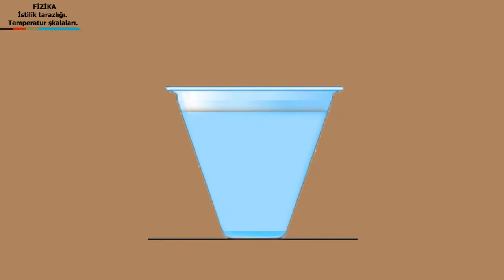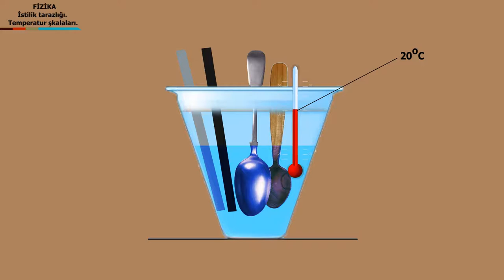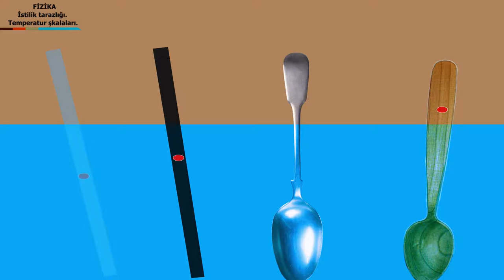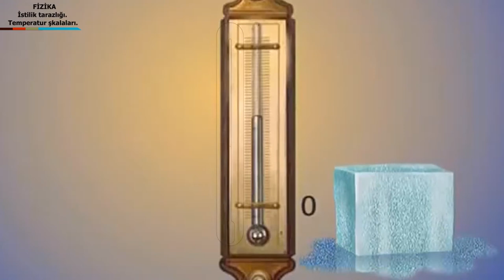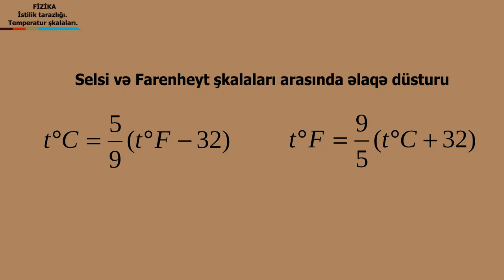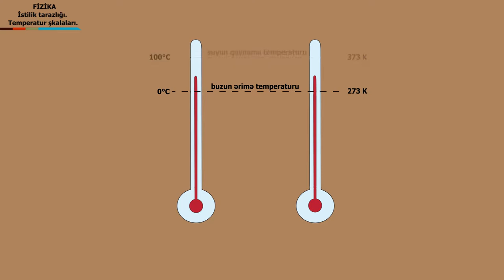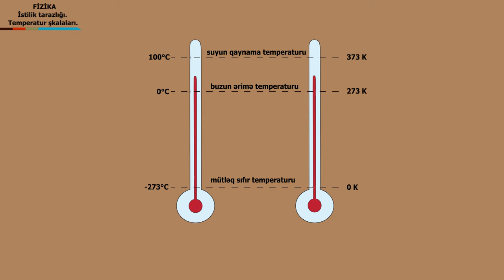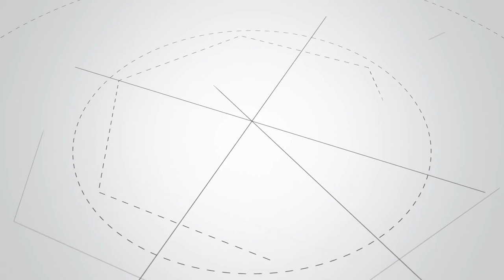Fizika -İstilik tarazılığı. Temperatur şkalaları.